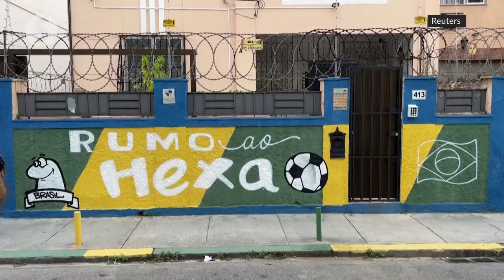Brazil neighbourhood bursts with art and colour to support World Cup team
With the World Cup about to start, soccer-mad Brazilians have started to gear up for the competition hoping their national squad will clinch their sixth world title.

Painting streets and hanging flags in the Vila Isabel neighbourhood in Brazil have become a tradition in the five-time world champions nation..